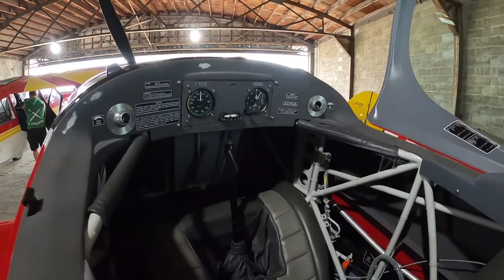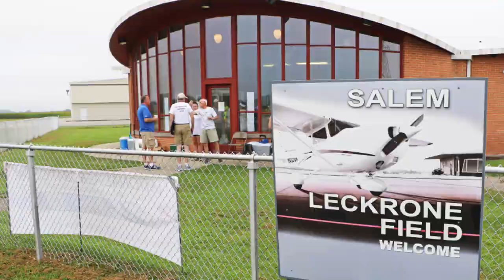Giles Henderson Memorial Challenge Salem, IL August 21-22, 2021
The Giles Henderson Memorial Challenge Aerobatic Contest was held last weekend at Salem-Leckrone Airport in central Illinois. The event, previously known as the IAC Chapter 61 Salem Regional Aerobatic Contest, continued in the 46-year tradition of promoting aerobatic flying excellence through healthy competition in a safe environment. Twelve pilots flew eleven aircraft during the two-day event, which was fraught by fog and rain delays.

See The Aero Experience coverage in these two stories:

Giles Henderson Memorial Challenge Regional Aerobatic Contest Held in Salem, IL Part 1: Saturday

Giles Henderson Memorial Challenge Regional Aerobatic Contest Held in Salem, IL Part 2: Sunday